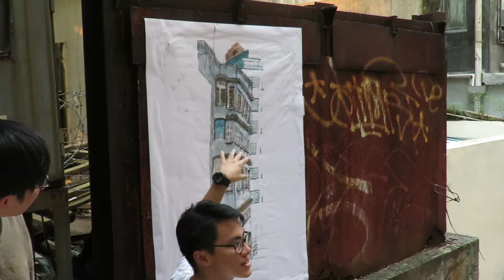29jul2017畫家Wallace導賞,張朝敦講華僑日報宿舍@社區文化導賞14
《筆寫卅間》街頭寫生展＆導賞